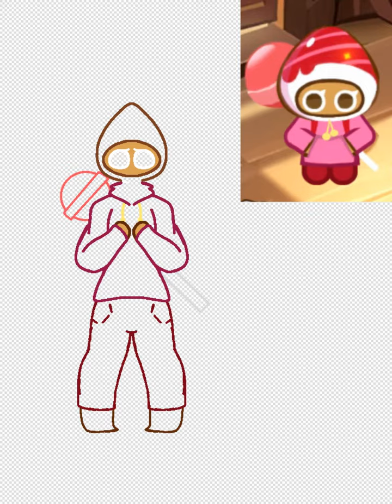Strawberry Cookie Speedpaint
Game: Cookie Run Kingdom

Character: Strawberry Cookie.